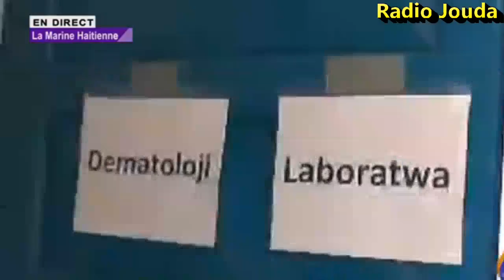🔴En Direct Nan Bato Ameriken USNS-COMFORT Tout Saw Dwe Konnen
Mesi DEskew Toujou Branche Channel Youtube Nou an pa bliye Abone ak Channel la Pou Plis Enfomasyon